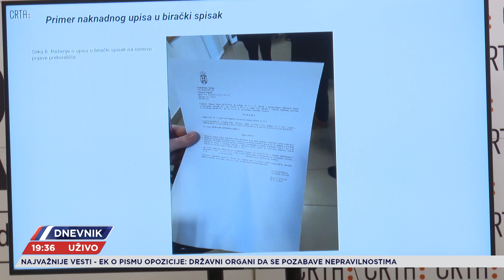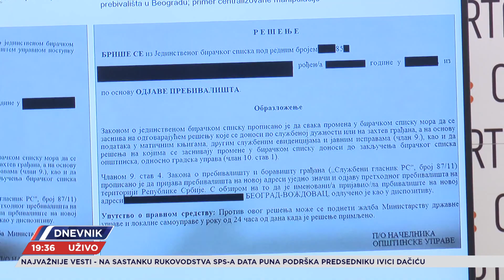Nastavljeni protesti zbog "izborne krađe". CRTA o nepravilnostima, Brnabić o CRTI